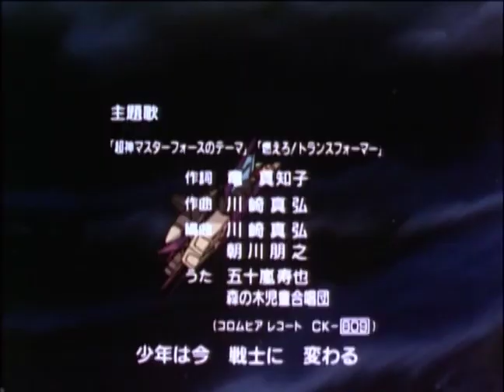Transformers: Masterforce — E13 — The True Face of the Mysterious Rock — Omni Dub — (SD60)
The chase is on when Ginrai's Transtector activates on its own, and leads the Autobots and Decepticons to a mystery buried at a construction site.

Airdate: July 12th, 1988

Also known as: "Friend or Foe!? The True Form of the Monster!!"

Restoration process: Deinterlaced, increased to 60fps, color corrected, re-synced dubbing, DVD Quality.